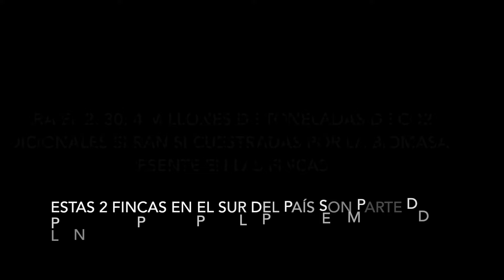Uso de drones para evaluar la ganadería en CR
Monitoreo aéreo de esfuerzos para la reducción de emisiones de gases de efecto invernadero en el sector ganadero.